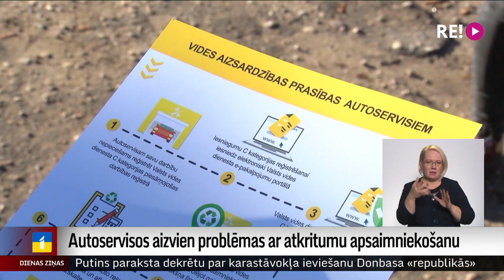Autoservisos aizvien problēmas ar atkritumu apsaimniekošanu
Vieni no lielākajiem bīstamo atkritumu radītājiem ir autoservisi. Valsts vides dienests rīko tematiskas kampaņas par videi kaitīgu atkritumu apsaimniekošanu, kā arī dodas reidos. Aptuveni piektā daļa autoservisu nav reģistrēti, turklāt īpašnieki kūtri slēdz līgumus ar atkritumu apsaimniekotājiem, bet lietotās eļļas pat pārdod vietējiem iedzīvotājiem kā kurināmo.